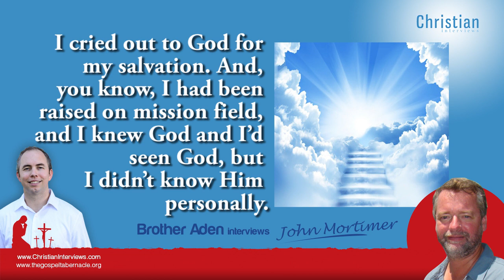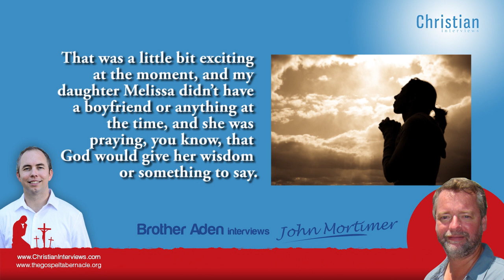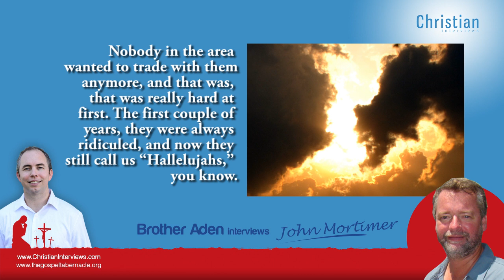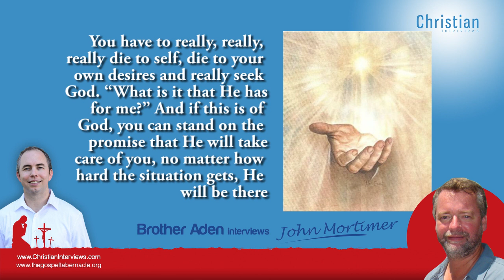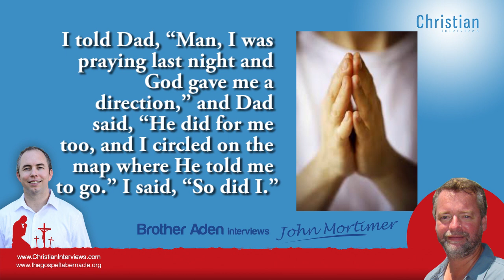Amazon Jungle Church Planter John Mortimer Interview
Enjoy these old interviews:
Pastor Aden

Brother John Mortimer is a family man, a man of God, raised in the ministry and a powerful man of faith. He has also been serving as a missionary, church planter, evangelist, pastor, and a servant in Iquitos, Peru on the Amazon River for about 31 years.

In this interview you will learn:

- The greatest revelation brother John had ever received for himself as well as the body of Christ.
- The wildest story about an Amazon chief and John's daughter that you have ever heard.
- The biggest tragedy brother John had faced in Mexico and how he had overcome it.
- A great tip for those that want to become true missionaries of Christ.
- How Brother John became a missionary himself and how he ended up living in Peru.

Much more, Listen or read this interview now, and see what God has for you!